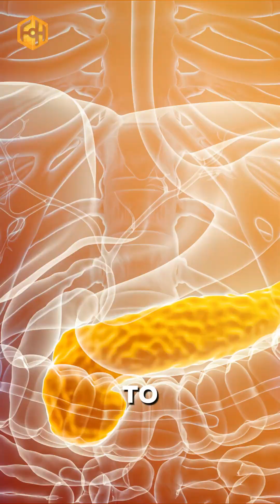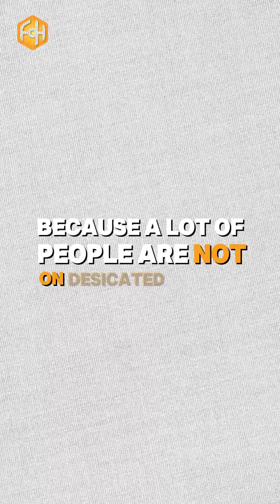Why you have to optimize for thyroid health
Most people go all in on optimizing everything EXCEPT the thyroid.

The problem is that taking more androgens and compounds for insulin sensitivity can slow thyroid function, leading to constant fatigue.

Ignoring thyroid health can sabotage your entire optimization plan.